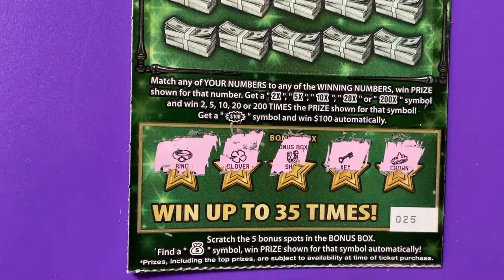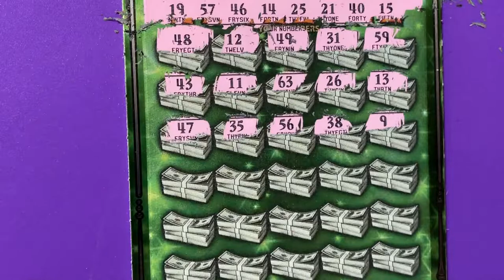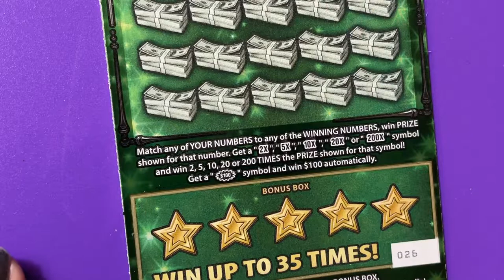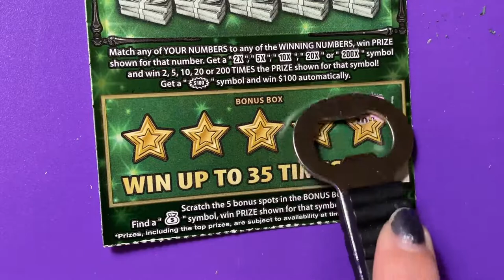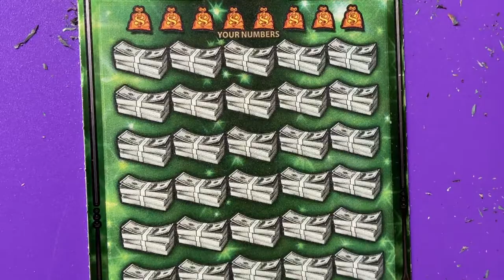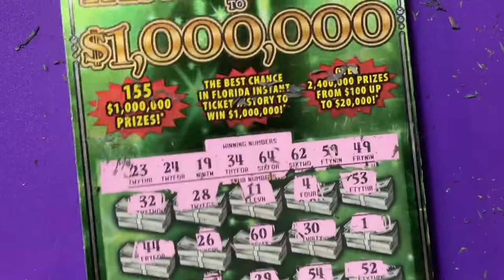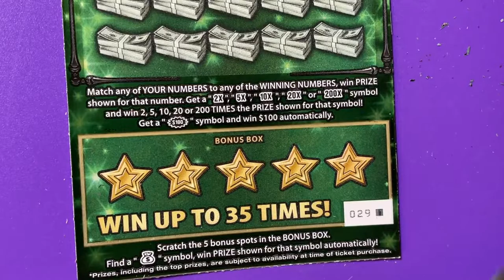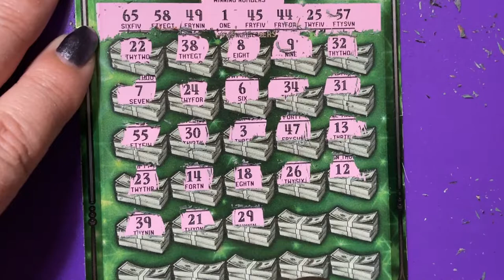FASTEST ROAD TRIP Part 4 of 4